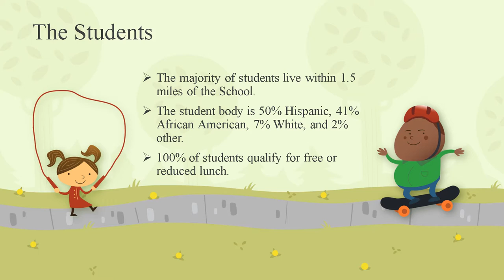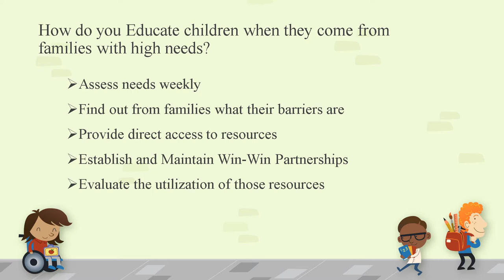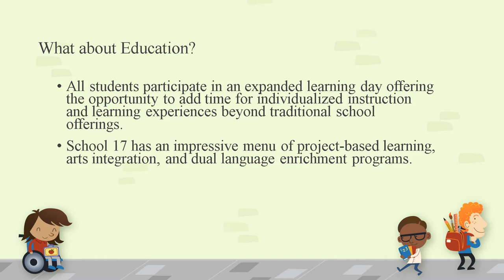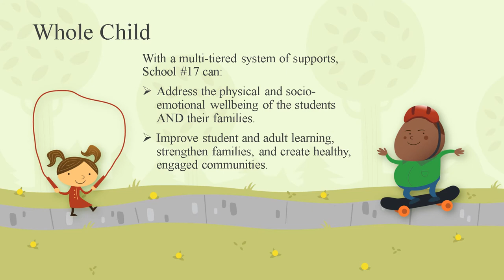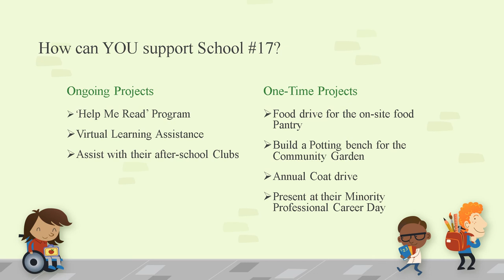School #17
As a Featured Stop on SUNY Brockport's Virtual Public Health Bus Tour, Enrico Fermi School #17 demonstrates what it means to be a COMMUNITY school with a Human-Centric Approach and Space for Innovation.